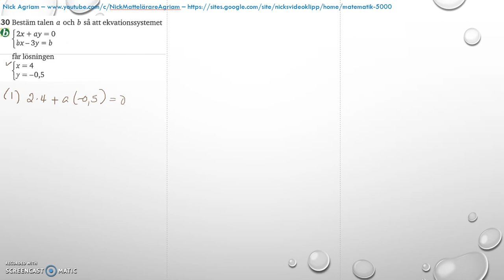Matematik 5000 Ma 2b Kapitel 4 Statistik Blandade övningar 1 4 30